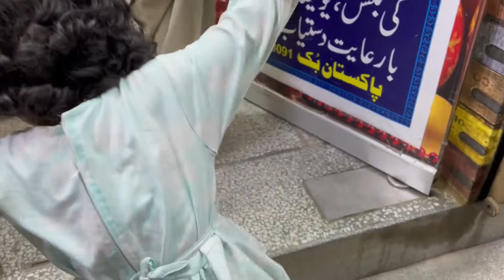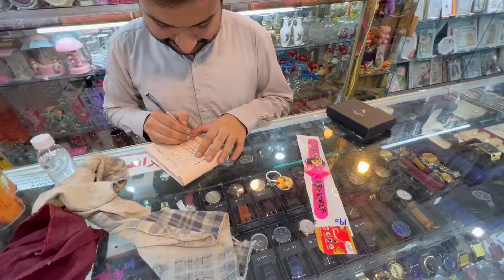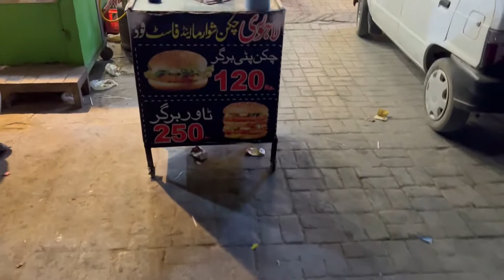Went for shopping with my daughter🥰|vlog#4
Got haircut gave driving class and went for shopping